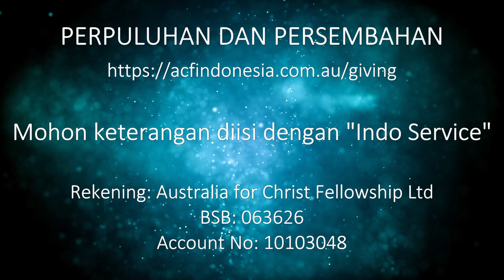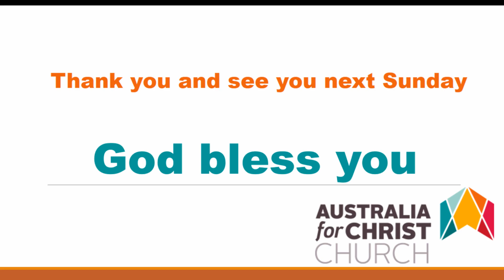Orang Kristen nggak ada matinya! - 16 Aug 2020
ACF Indonesia kebaktian online
Pembicara: Ps Arman Sundjaja
Praise and Worship: Lisda, Grace, Elizabeth and Nathan

Mohon keterangan diisi dengan "Indo Service"
Rekening: Australia for Christ Fellowship Ltd
BSB: 063626
Account No: 10103048